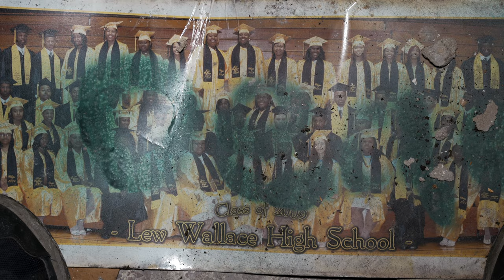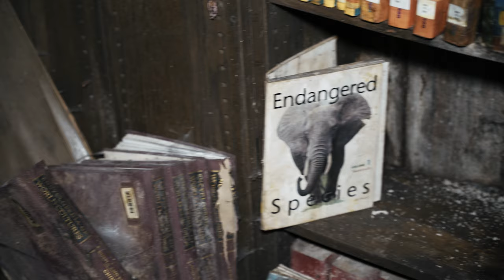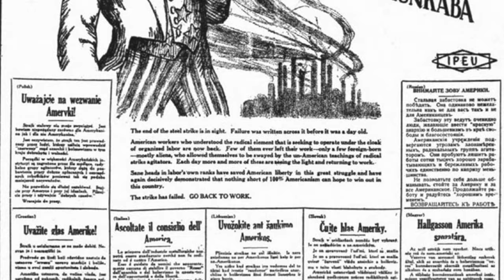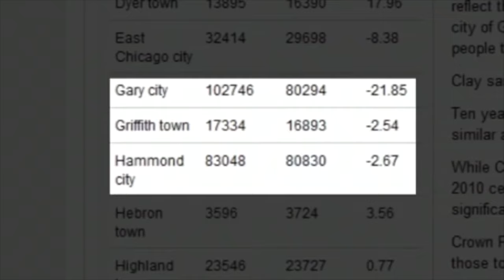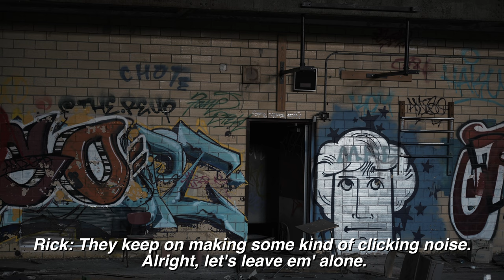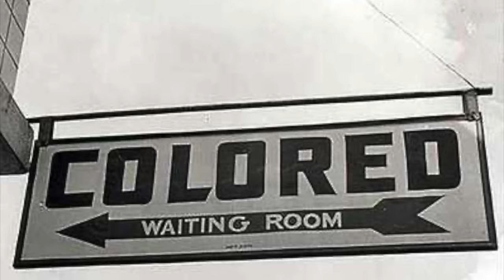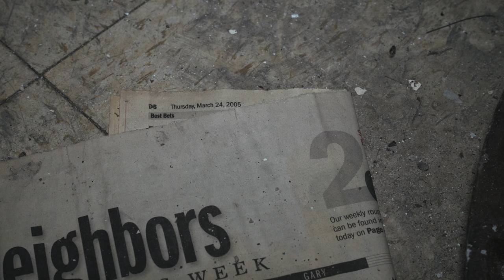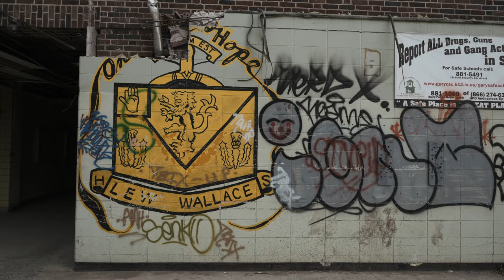Exploring Abandoned Lew Wallace high school - Everything Left Behind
00:00 - Intro
01:48 - How it all started
04:18 - Library
08:33 - Let's strike
10:33 - Massive pool
13:30 - The city of the century, or is it?
14:40 - Let's get jacked
18:20 - Layoffs
19:40 - We are not alone/Basketball courts
23:06 - Racial Tension
24:50 - Theater
30:30 - Gary's future

In Today's Explore, we're in Gary, Indiana, venturing inside the ruins left behind by the city's hardship. From Magic city to murder capital, you don't want to be out here during nightfall. Over the next few episodes, we will go deep inside Gary, Indiana's decaying city, and explore some of the worst places you have ever seen. First, we explore Lew Wallace high school. Established in 1926 and closed in 2014. Then we venture inside an abandoned animal hospital frozen in time, a decaying chop shop with interesting custom cars left behind, a Historic city church, and we even get to explore inside Michael Jackson's old high school. And that's just the tip of the ice burg. This city is so abandoned that it would take years to explore the entire city. In the next few episodes, I'll be teaming up with decayingmidwest, and we would like you to join us so we can all explore what's left of Gary, Indiana.